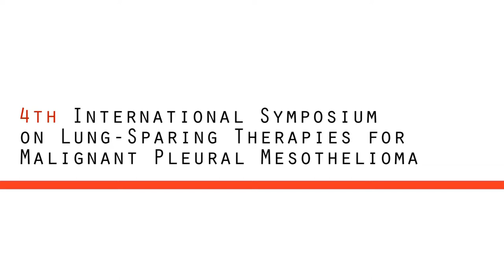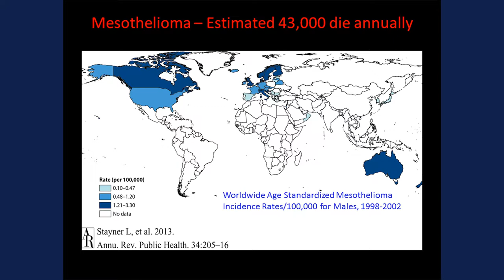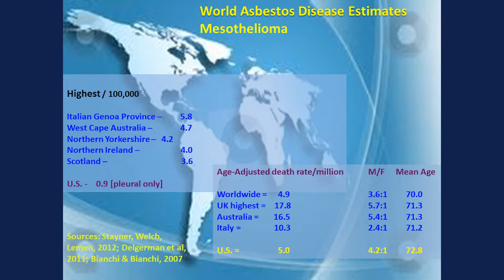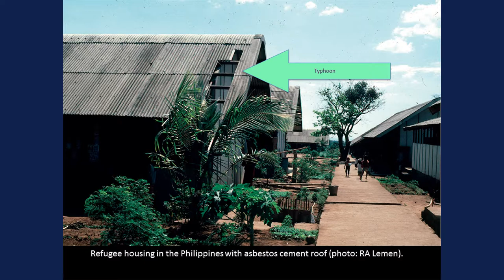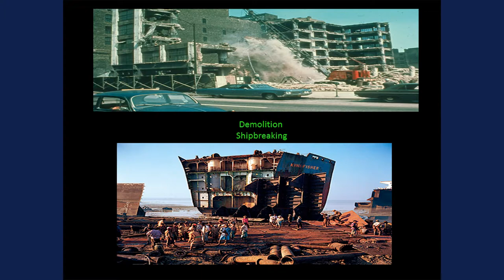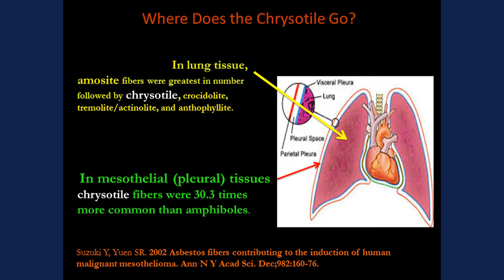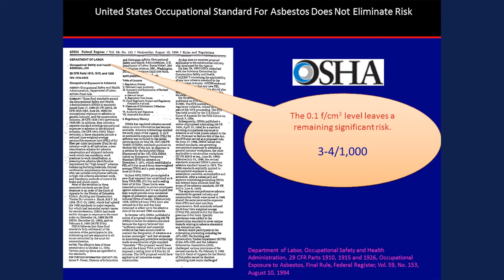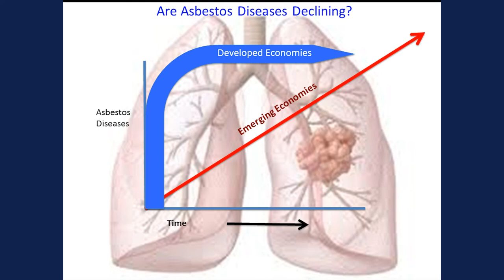Richard Lemen PhD, MSPH - The Asbestos Problem: A Persistent Global Public Health Issue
Richard Lemen, PhD, MSPH
Former Assistant Surgeon General, USPHS (Ret.)
Former Deputy Director of the National Institute for Occupational Safety and Health (NIOSH)
Adjunct Professor, Department of Environmental and Occupational Health, Emory University, Atlanta Georgia

4th International Symposium on Lung-Sparing Therapies for